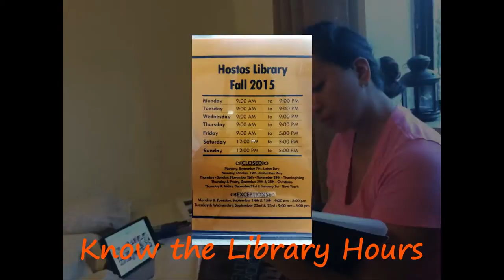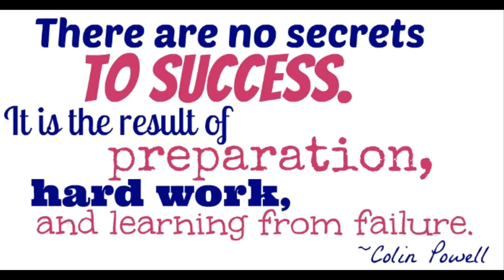Hostos Dental Hygiene Welcome Video